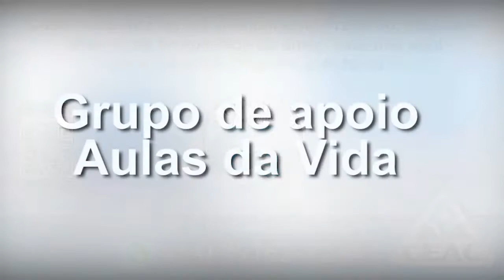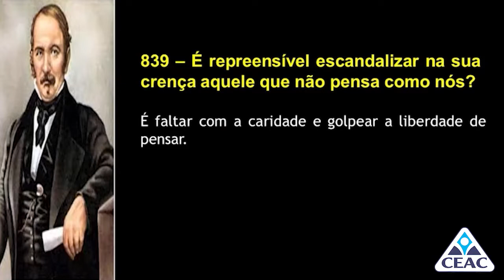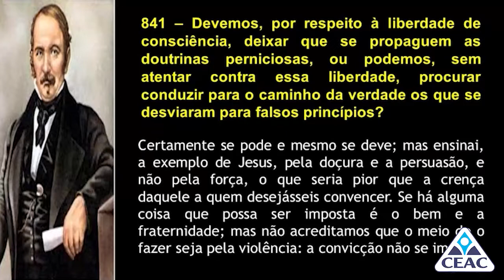Grupo Aulas da Vida - Marildo Campos - Trabalhadores do Evangelho no Brasil.